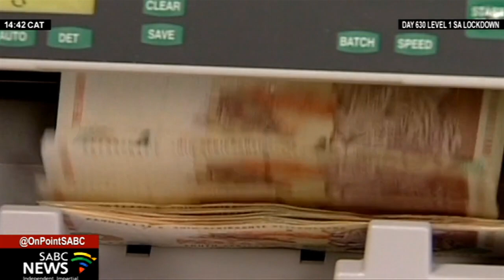Global ratings agency Fitch moves SA's sovereign credit rating from negative outlook to stable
Global ratings agency Fitch has moved South Africa's sovereign credit rating from negative outlook to stable. The announcement was made last night. Fitch says a stable outlook was due to South Africa's fast paced economic recovery.